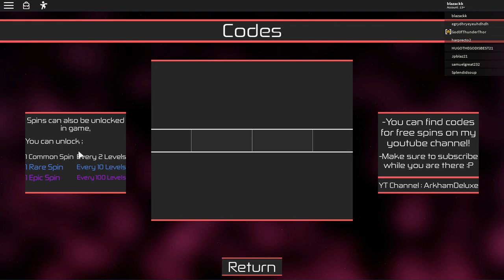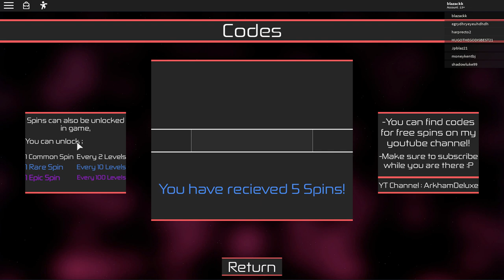[New Rare Code] Becoming Bakugo |Heroes Online Explosion Showcase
[New Rare Code] Becoming Bakugou |Heroes Online Explosion Showcase

in today's video i will be becoming bakugou in roblox heroes online and showcasing the full explosion quirk and i will be showing you guys a code that gives you 5 rare spins so watch the whole video